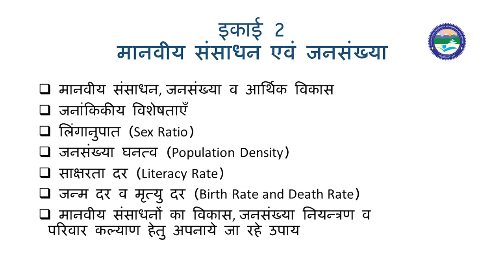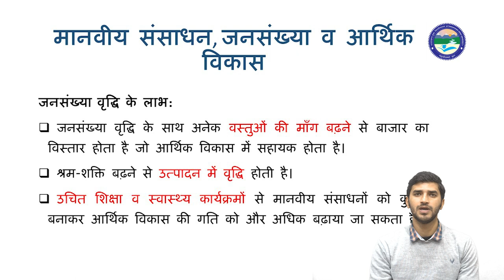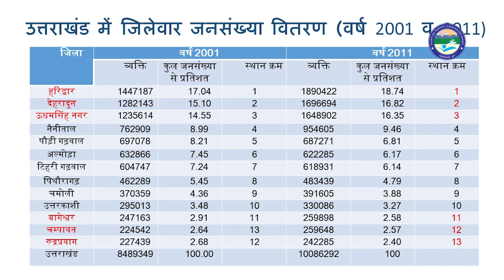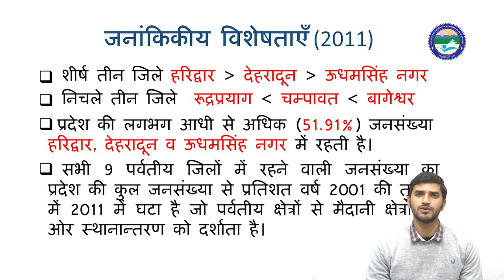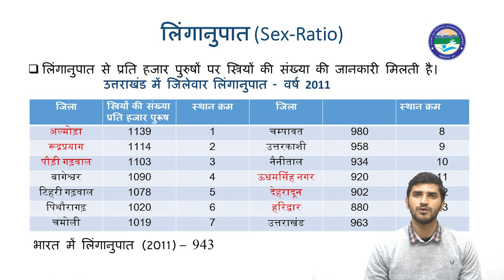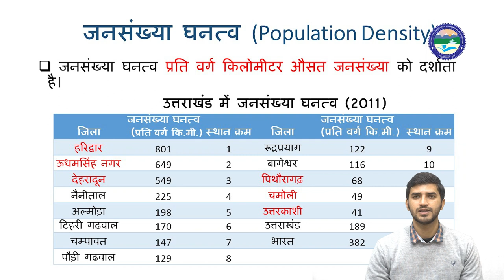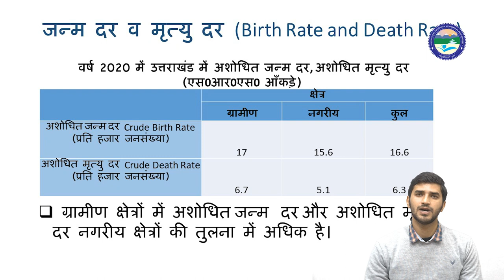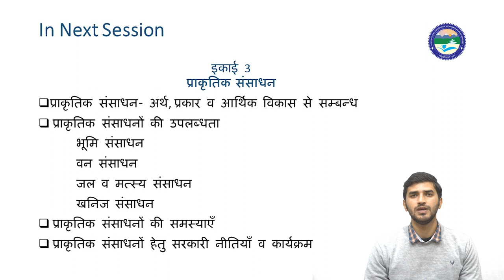उत्तराखण्ड की अर्थव्यवस्था (Part-2)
By: Amit Joshi